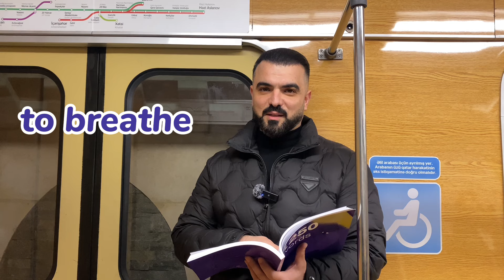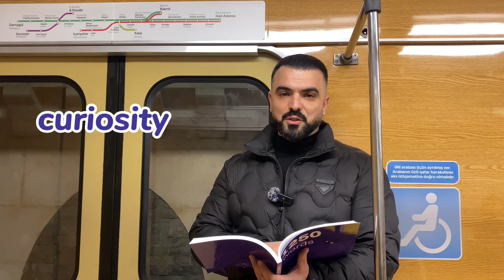Lesson 17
Abituriyent hazırlığı, MİQ, sertifikasiyaya hazırlıq üçün tam ödənişsiz dərsləri kanalımda tapa bilərsiniz. Videolardan xəbərdar olmaq üçün kanalı izləməyi, daha çox insanın faydalanması üçün yaxınlarınızla paylaşmağı unutmayın. ✅